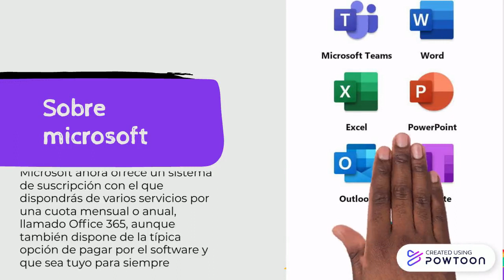Suite de microsoft natalia luis paula mateo